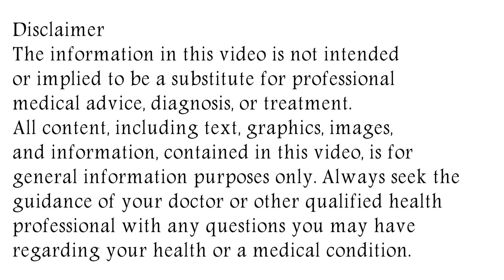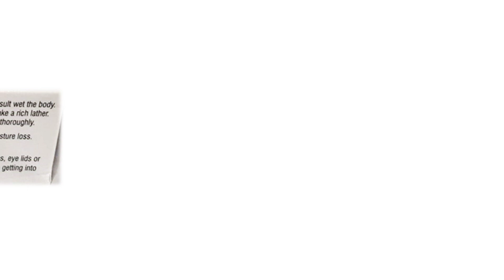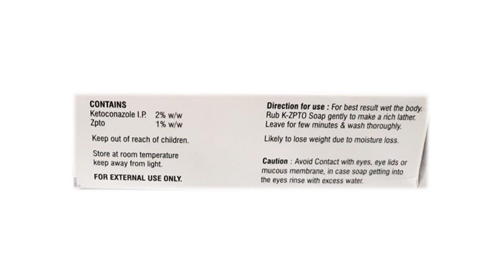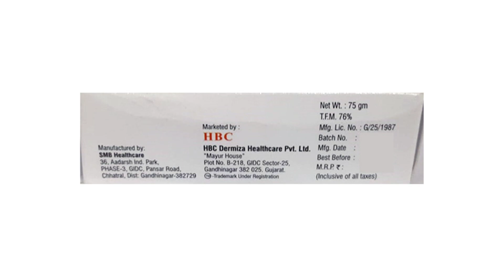K ZPTO Soap Uses & Side Effects | K ZPTO Soap Ke Fayde Aur Nuksan | How To Use K ZPTO Soap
k zpto soap uses & side effects | k zpto soap ke fayde aur nuksan | how to use k zpto soap. in this video, we will discuss what are the uses and benefits of k zpto soap. How to use k zpto soap. We will also discuss what are the side effects of k zpto soap. Watch the complete video for detailed review of k zpto soap in hindi.